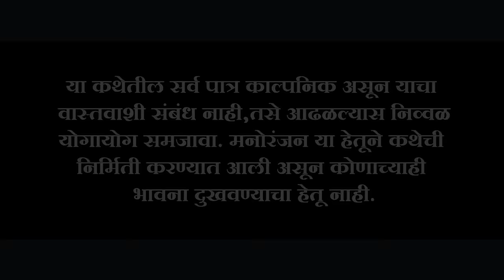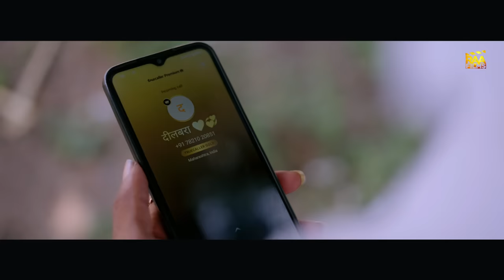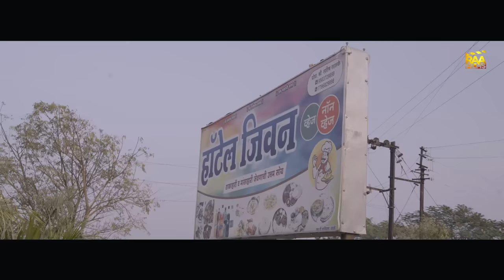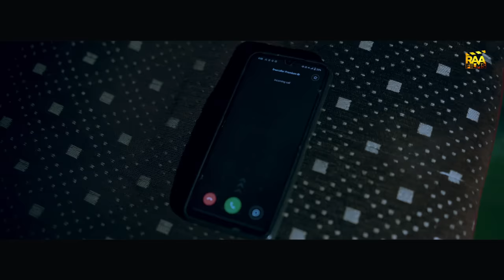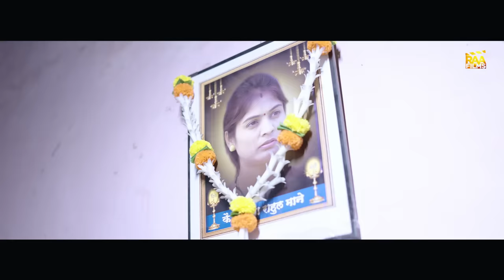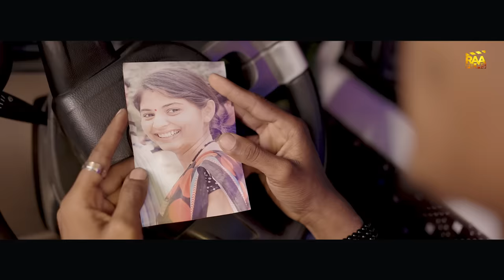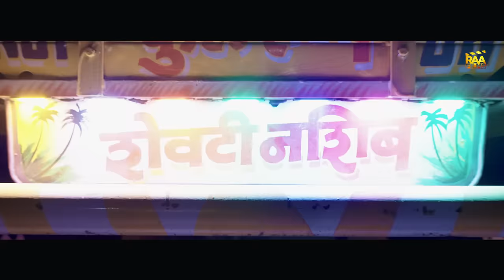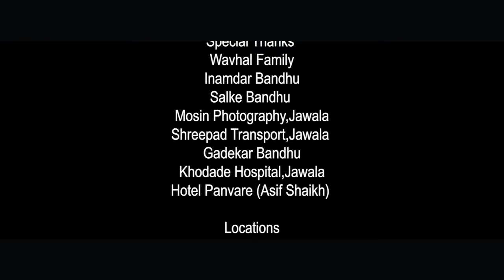Driver | Maha-Cinema | A Web Film | RAA Films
सदर ड्रायव्हर सिनेमा हा महासिनेमा म्हणून आपल्या भेटीस घेऊन आलो आहे, तरी सर्व प्रेक्षकांनी या सिनेमाला भरभरून प्रतिसाद द्यावा...🙏🏻💯❤️

Star Cast
Aakash - Nikhil Govilkar
Lali - Ashwini Irole
Vrushali - Vidya Varal
Rupa - Poonam Kohakade
Vaishali - Neha Thorat
Santya - Pradip Tonge
Shamya - Ravi Wavhal
Bhavdya - Omkar Jadhav
Savkar - Vikas Kute
Santya Father - Shashikant Wavhal
Akash mother - Shamal madam
Aaba - Vikas Bochare
Doctor - Aabasaheb Khodade
Balya - Viki Patil
Tatya - Ramadas Raut
Bapu - Sanjeev Bhandari

Producer
Rani Pradip Tonge

Story, Dialouge And Direction
Mangesh Vaijinath Shendge

DOP
Vishnu Karanje
Akshay Pujari

Edit
Ravi Wavhal
Raa Films Studio, Pune

Production
Ram Paithane
Ravindra Wavhal
Omkar Jadhav
Omkar Dighe
Nikhil Govilkar

Still Photography
Omkar Dighe

Make up, Costume and Art
RAA Films Production

BGM
Youtube Studio

Song Credits Lyrics
Pradip Tonge

Singer - Swapnil Pawar
arranging - Sumedh

Pickup Arrange
Shubham Rasker
Eshwar Salke
Nikhil Mane
Nilesh Mane
Sangram Darekar

Special Thanks
Wavhal Family
Inamdar Bandhu
Salke Bandhu
Mosin Photography,Jawala
Shreepad Transport,Jawala
Gadekar Bandhu
Khodade Hospital,Jawala
Hotel Panvare (Asif Shaikh)

Locations
Jawala Gaon, Parner

Hi! I’m [RAA Films Pure Entertainment]. On my channel, you will find [Driver Web-film]. I love [Web-Film] and sharing my experiences with you.

➡️ [Always Watching]

This Video About : -  This video is part of popular web film series Driver.